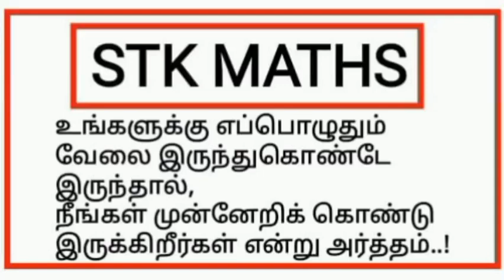12th Maths Tamil Medium Chapter 3 Example 3.18